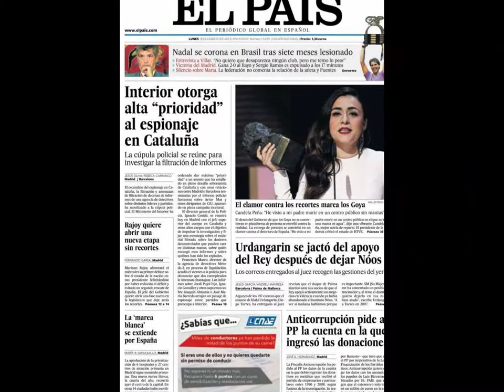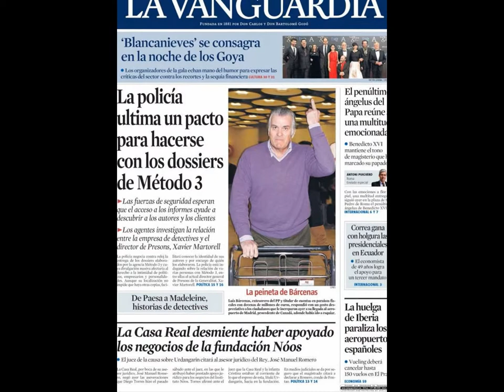18 febrero 2013 Principales Portadas Noticias de los Diarios Periódicos Españoles Spanish News